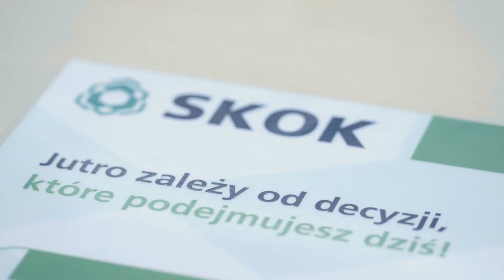Kolokacja - bezpieczeństwo dla instytucji finansowej WSKOK - Beyond.pl Data Center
Gwarancja najwyższego poziomu bezpieczeństwa danych to jedno z kluczowych oczekiwań instytucji finansowych wobec IT. Wielkopolska SKOK to firma z ponad 20letnią tradycją, która chcąc dostosować się do dynamicznej sytuacji rynkowej a jednocześnie nie zawieść zaufania lojalnych klientów zdecydowała się na kolokację swojej infrastruktury IT w centrum danych beyond.pl.

Henryk Szczot, Pierwszy Wiceprezes Zarządu Wielkopolskiej SKOK podsumowuje: „Wybraliśmy Beyond.pl, bo jego innowacyjne centrum danych spełnia surowe regulacje branży bankowej w zakresie bezpieczeństwa rozwiązań, co pozwala nam skupić się na biznesie i nie martwić się o stabilność działania warstwy technologicznej”.